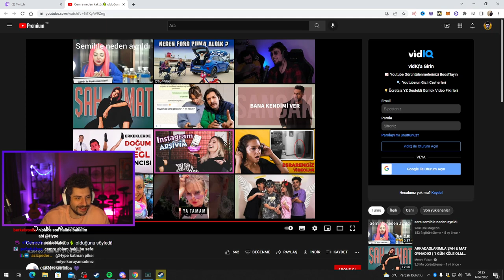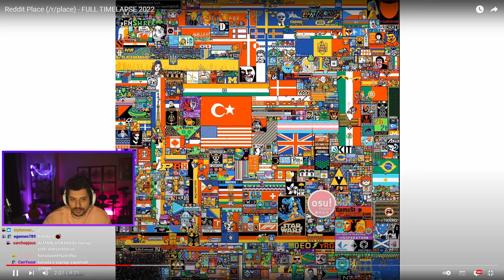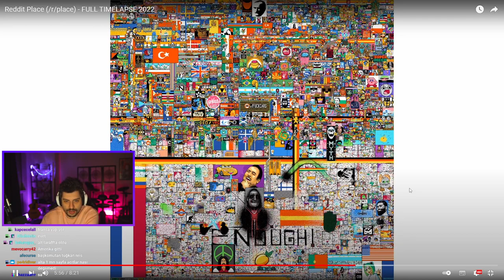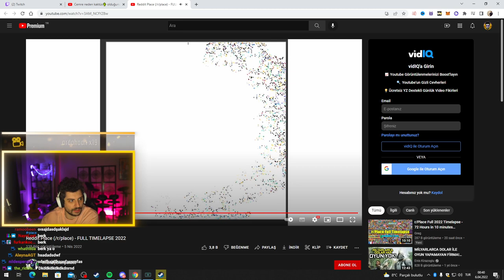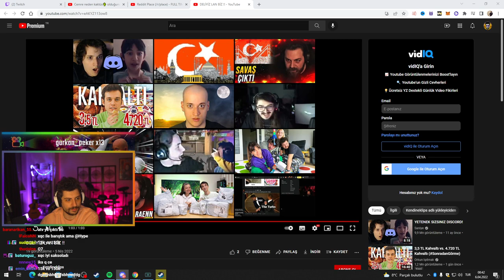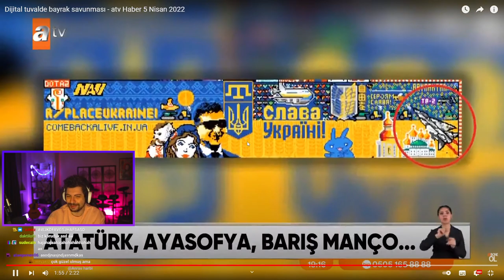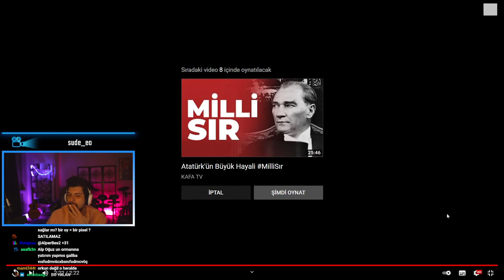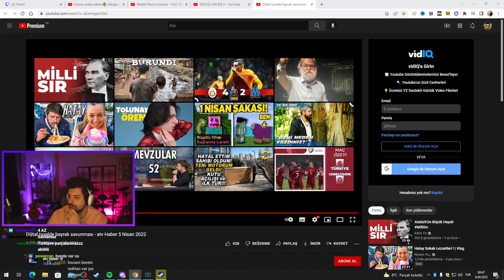HYPE reddit place 2022 full timelapse izliyor (ekstralı)